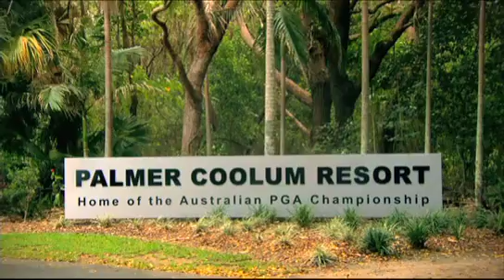Australian PGA Championships Day2 Opener